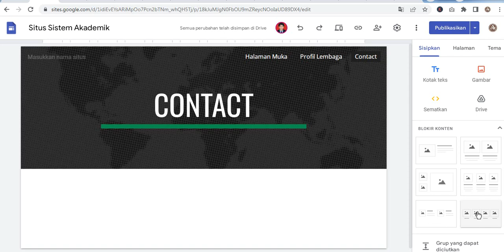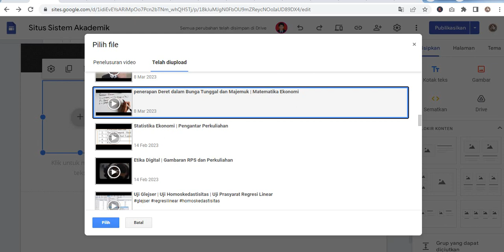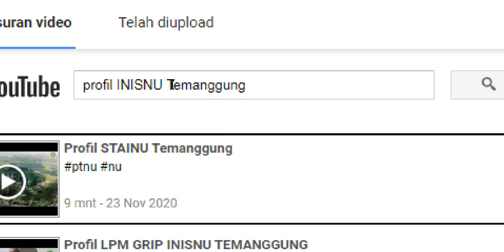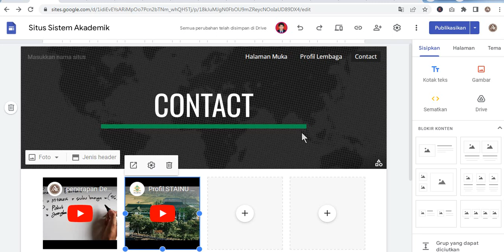Insert Video Youtube Di Google Site